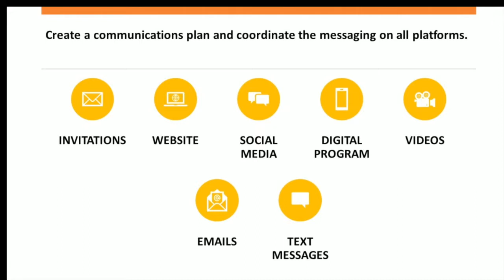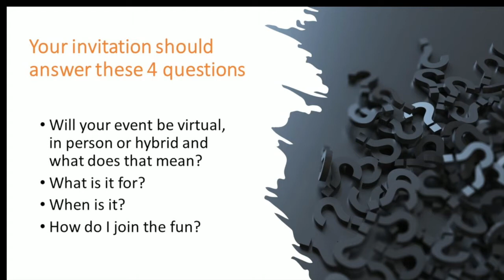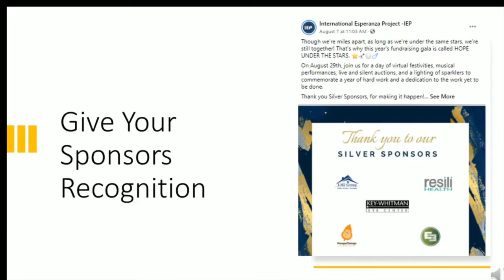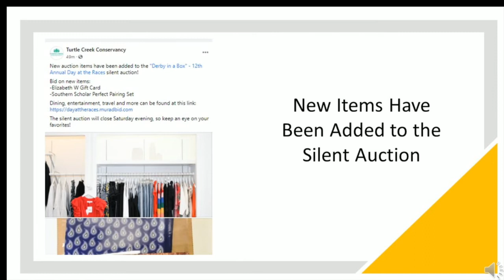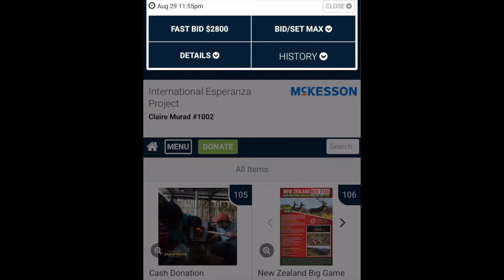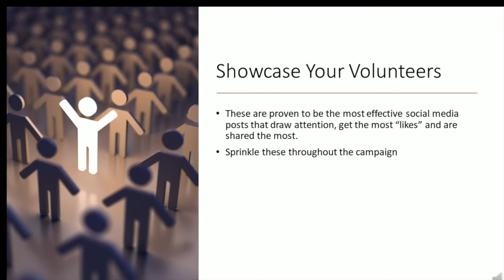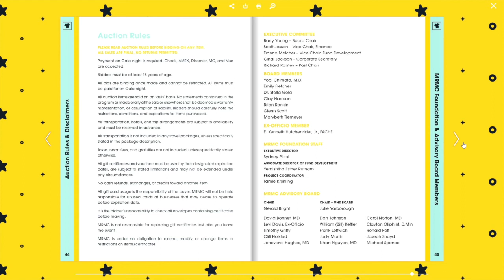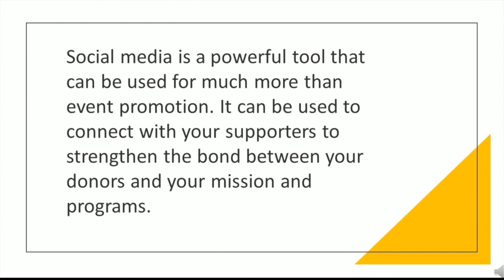17 Creative And Effective Ways To Promote Your Fundraiser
Try the 17 creative and effective fundraiser promotion ideas featured in this video to help you raise more money for your next fundraiser. This webinar contains fundraiser promotion tips for in person, hybrid and virtual fundraisers.  It contains detailed information and examples with each tip. It is one of the numerous videos created by Murad Auctions to help nonprofits take their in person, virtual and hybrid fundraisers to the next level.

Here are 5 of the fundraiser promotion tips included in this video:
Communicate Effectively
Let Pictures Tell Your Story
Create A Digital Invitation And Share It On All Platforms
Promote The Opening Of Ticket Sales
Watch the video for tips 6-17

We offer a free consultation for nonprofits.

We would love to share our virtual fundraiser expertise to help take your event to the next level.